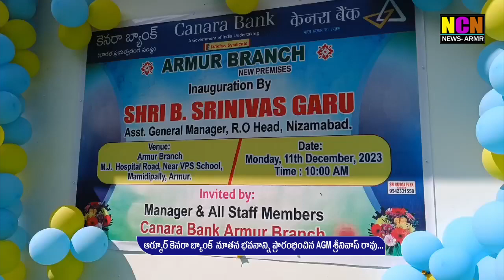ఆర్మూర్ కెనరా బ్యాంక్ నూతన భవనాన్ని ప్రారంభించిన AGM శ్రీనివాస్ రావు...